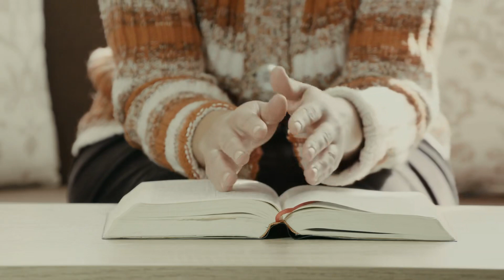Chồng À, Anh Có Thể Lưu Tâm Đến Em Hơn Được Không! Audio Trọn Bộ - Chương 1 | Tiểu Hương Lư Sắc Đam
Truyện: CHỒNG À, ANH CÓ THỂ LƯU TÂM ĐẾN EM HƠN ĐƯỢC KHÔNG! Tập 1
Tác giả: Tiểu Hương Lư
Thể loại: Sắc, Đam Mỹ, Điền Văn, Sủng